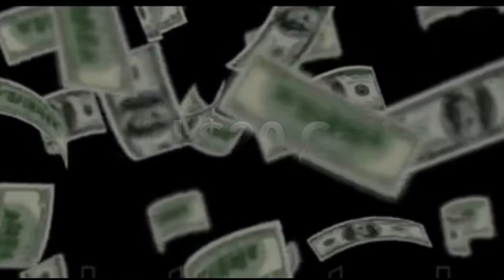Covid $20 Casino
Downey Ninja Brings the Heat Live at Covid $20